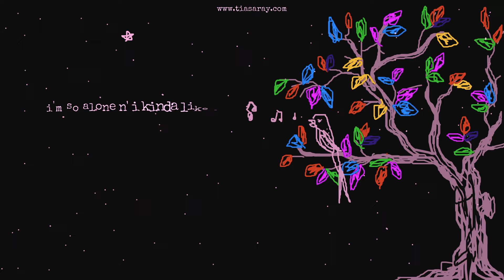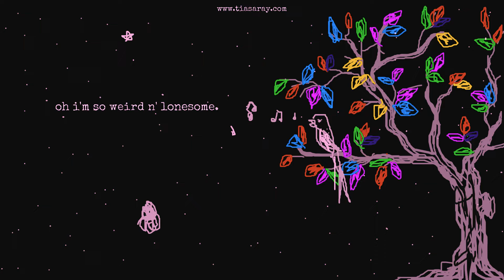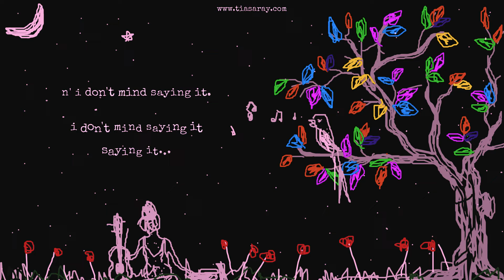tiasa ray - lonesome (original)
A song from my LP Album LONESOME. It is written, composed, arranged, produced, mixed and performed by myself in my home studio.

► My Books

Please Support Original Music!

Tiasa